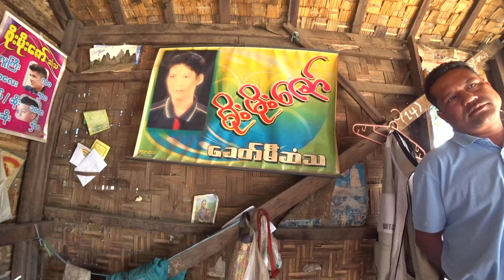World's Cheapest Barber Shop | Unexpected Ending In Burma!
🇲🇲 Whilst travelling in Burma I found a street barber shack and headed in to have a beard trim. I expected it to be cheap, but not this cheap!

Amazing people in Burma...